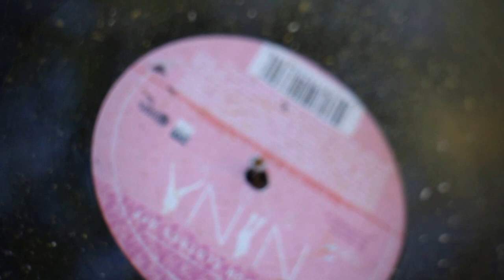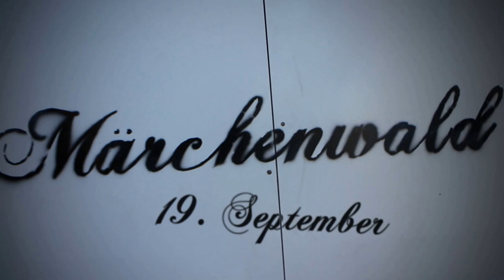Märchenwald Open Air // Trailer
Morgen ist es soweit und das lange Warten hat ein Ende. Das Märchenwald Open Air steht vor der Tür!
19. September 2014 - New Texas, Stahnsdorf